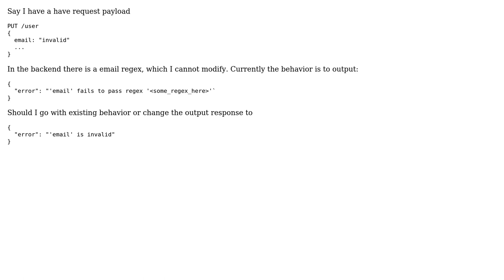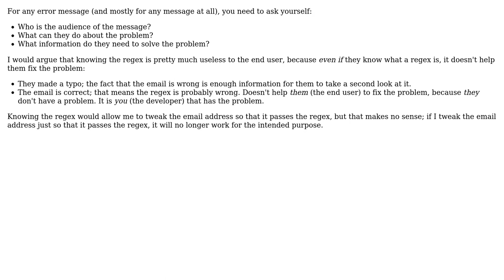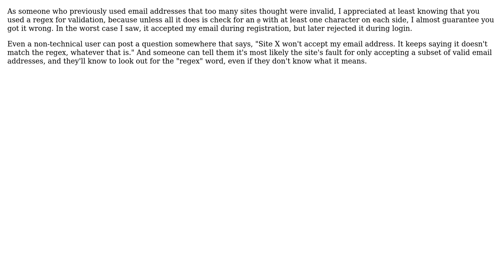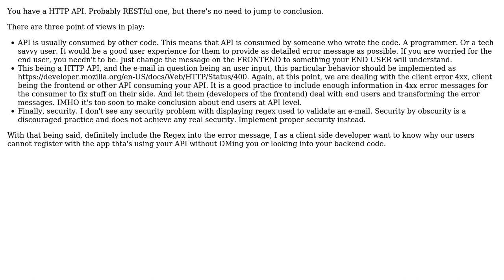Software Engineering: Is exposing regex in error response to end user bad practice? (6 Solutions!!)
Software Engineering: Is exposing regex in error response to end user bad practice?

With thanks & praise to God, and with thanks to the many people who have made this project possible! | Content (except music & images) licensed under CC BY-SA | Music | Images & others | With thanks to user ? user Robert Harvey user Nikolas Charalambidis user netchkin user Mike P user Kilian Foth user Karl Bielefeldt user Jorg W Mittag and the Stack Exchange Network Trademarks are property of their respective owners. You are responsible for your own actions.